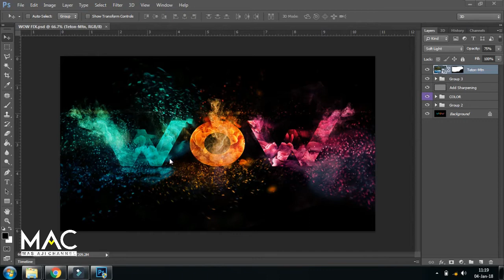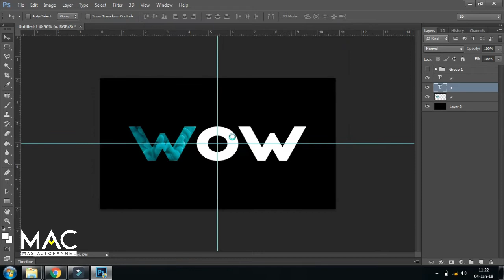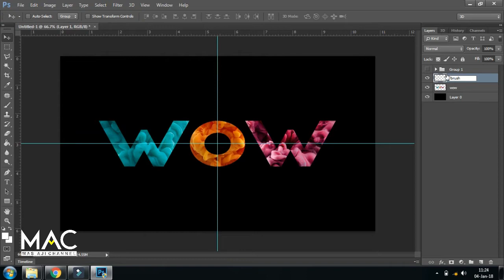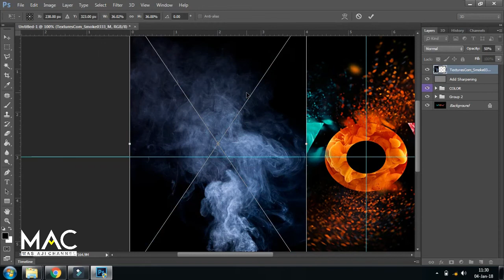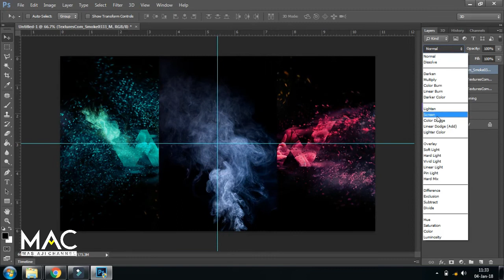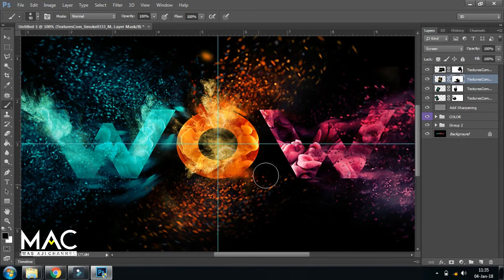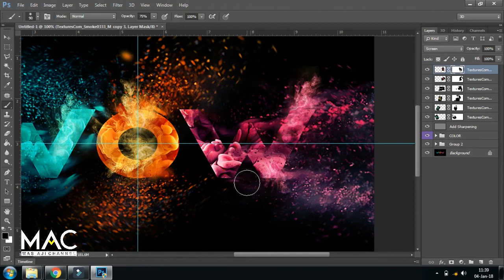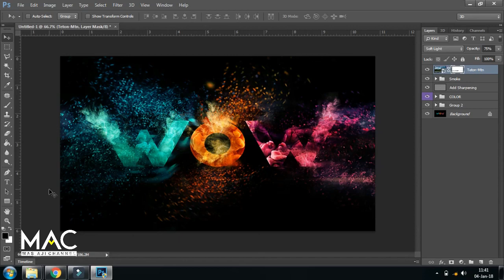Cara Membuat Efek Teks Ledakan Warna-Warni Di Photoshop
Terimakasih